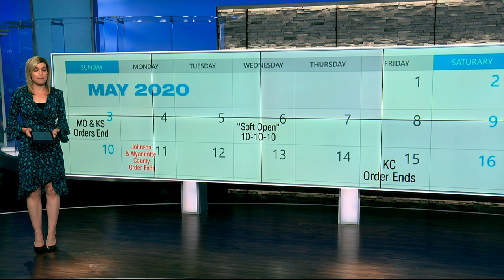Business owner says she'll defy Johnson County order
Businesses are expressing deep disappointment this afternoon after hearing they will have to remain closed for another week, but one local owner said that's not an option for her.